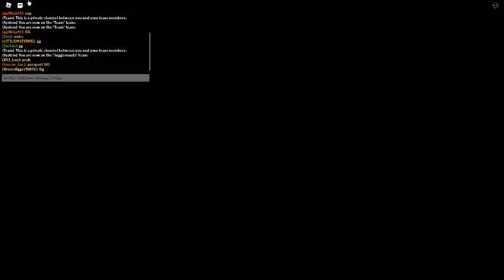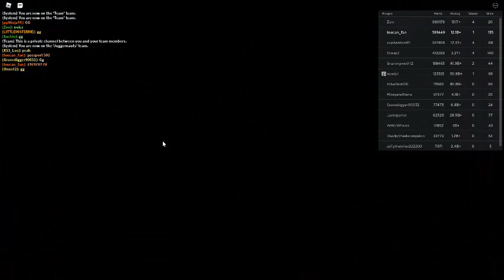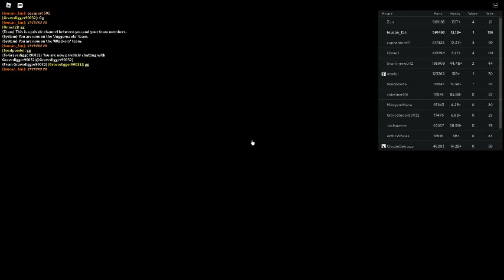Russia Car Crash Compilation 18625